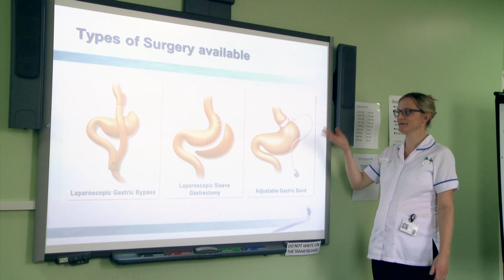Weight Loss Surgery with the Bradford Bariatric Dietitians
If you are interested in weight loss surgery, also known as bariatric surgery, then watch this short video.